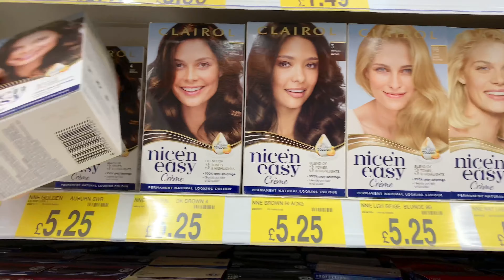AUTUMN VLOG 🍂 | Autumn Wardrobe | Cleaning & Organising | B&M Haul | New Hair | Family Time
Hey guys! I hope you are all doing well! Today’s video is an Autumn Vlog!🍂